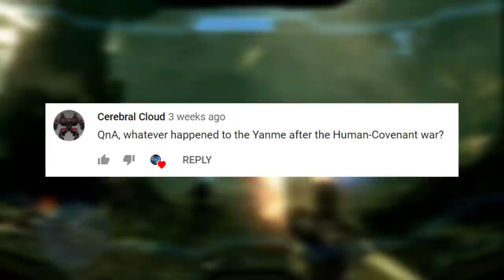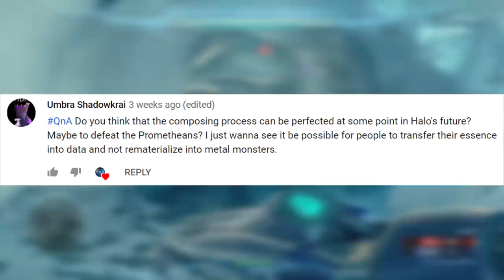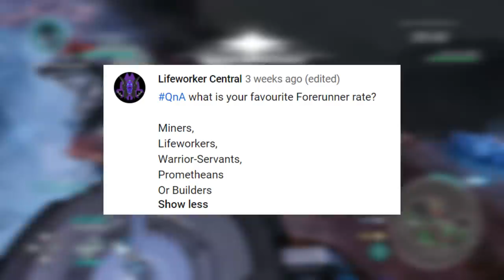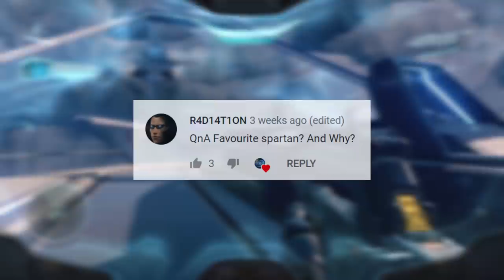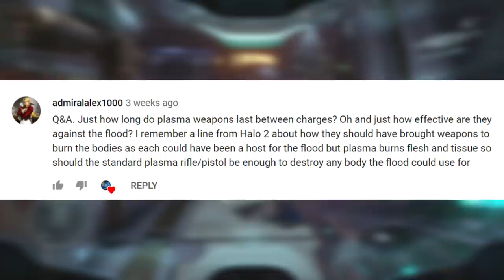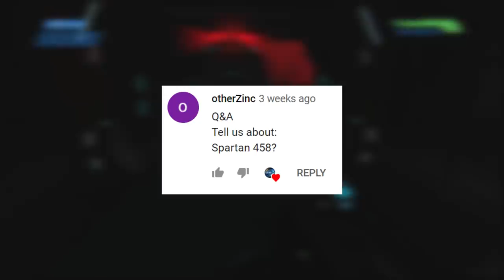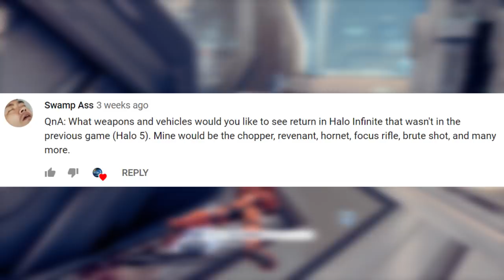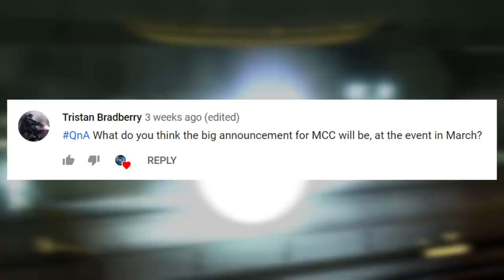A Classic Returns - Halo Canon Q&A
You asked and I answered! The first Q&A in a long time has arrived. Hope you enjoy!